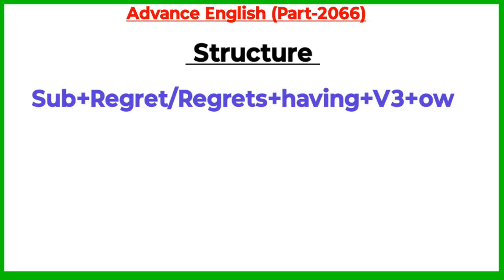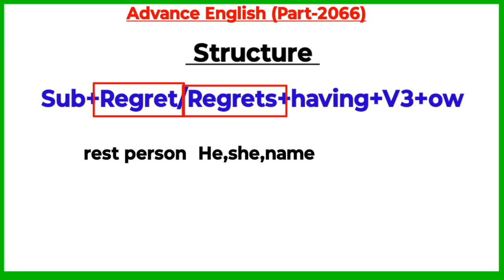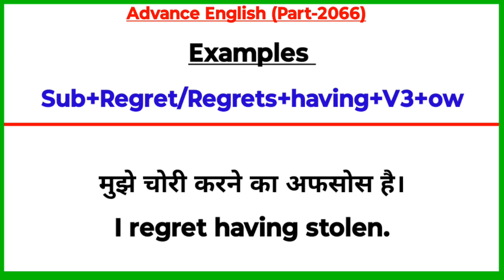Advance English Structure Part 2066 / Advance English Structure